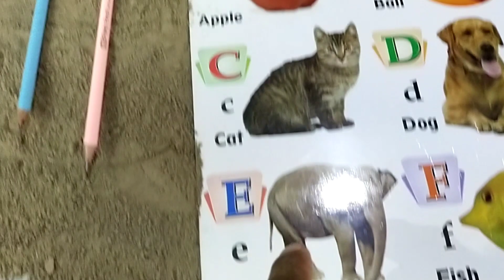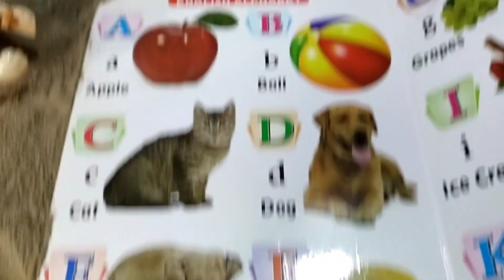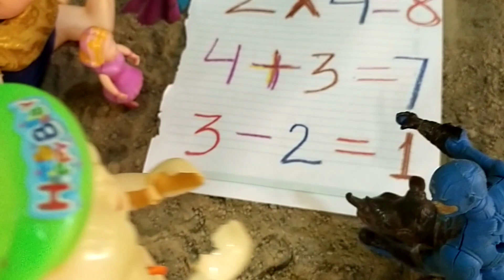Gudiya gadi wala cartoon|Barbie doll all day routine in Indian village|chintu Pintu ki kahani part12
Gudiya gadi wala cartoon|Barbie doll all day routine in Indian village|chintu Pintu ki kahani part 12

ओ नो चिंटू पिंटू तो घर की छत पर ऊपर चढ़ गये हैं वे तो नीचे ही नहीं आ रहे हैं।अब मजा आयेगा उनके मम्मी पापा तो हाथ में डंडा लेकर आ रहे हैं ये नीचे क्यों नहीं आ रहे हैं चलो इसका पता लगाते हैं ओ हो ये तो इनका पढ़ाई का समय है ।और इनके स्कूल टीचर हाथी पर बैठकर आये है छोटे हाथों पर बैठाकर पढ़ायेंगे ।
चिंटू पहले तुम नीचे आओ तुरंत नीचे आओ और पढ़ो।ये पेन्सिल
चिंटू की है और ये हरी वाली पिंटू की है। चलो आओ चिंटू तुम पढ़ो A B C D E.
पिंटू तुम भी नीचे आओ तुरंत आ जाऔऔर तुम पढ़ो 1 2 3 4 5 बहुत बढ़िया पढ़ते रहो। तुम दोनों में जो अच्छे से पढ़ाई करेगा उसे तो हाथी की सवारी करने को मिलेगा बहुत मज़ा आयेगा।
so keep watching  बहुत मज़ा आने वाला है देखते रहिए। हमारी गुड़िया वाला कार्टून। बार्बी डॉल करने की सारा दिन की दिनचर्या भारत के गांव में,और चिंटू पिंटू की कहानी का भाग ११

Barbie village
Barbie Barbie story
Barbie Barbie
Barbie house
Doll house
Barbie girl
Barbie video
Barbie in village
Barbie kitchen set
Mini food kee
Barbie might routine
Barbie daily routine
Guda gudi ki kahani
Guda gudiya ki kahani
Barbie
Barbie Life in village
Toy kitchen set
New Barbie kitchen set
Diy Barbie Kitchen Set
Village Barbie
Chintu pintu ki kahani
Jungli janwar
Tiger
Lion
Rinosorus
Bear
Leapard
Elephant
Ah4toys
Ah 4 toys
Ah toys
Ahtoys
Camel
For kids
Indian village
Taklu baby
Chintu aur pintu
Dog
Rocky
Superman

                                                      Ah4toys